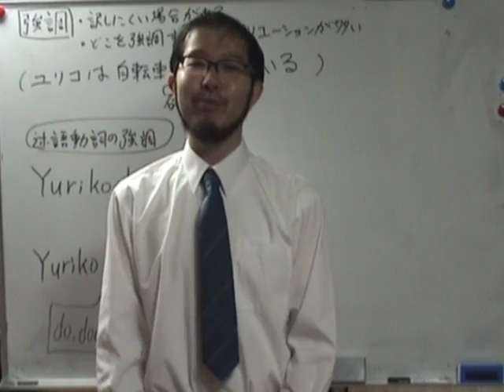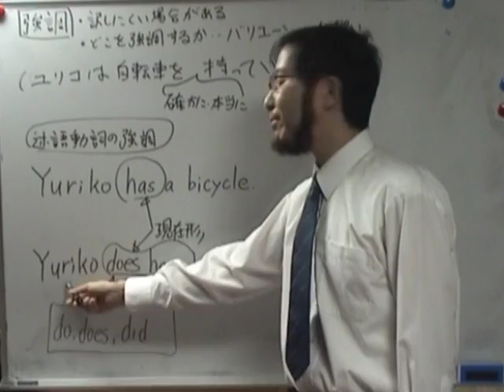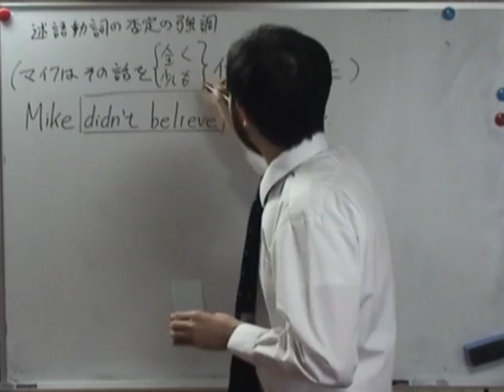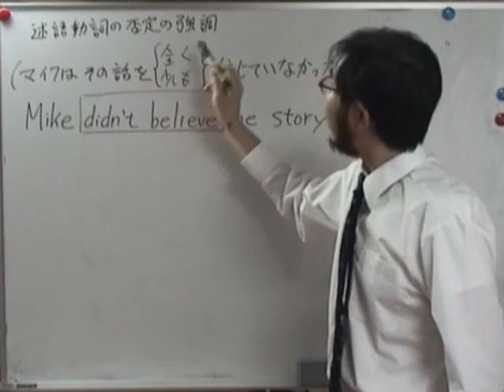３分間英文法動画講義 第239回（前編） 強調（２）